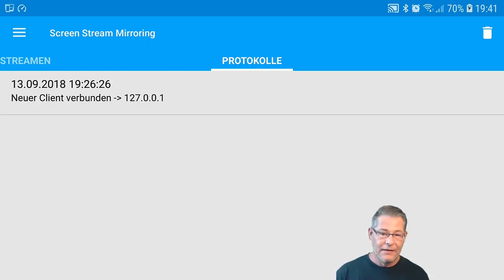OMG, GLOBAL CLANKRIEG - ODER DOCH FARMKRIEG? | Clash of Clans Deutsch | Let´s Play COC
Titel des Videos: OMG, GLOBAL CLANKRIEG - ODER DOCH FARMKRIEG? | Clash of Clans Deutsch | Let´s Play COC